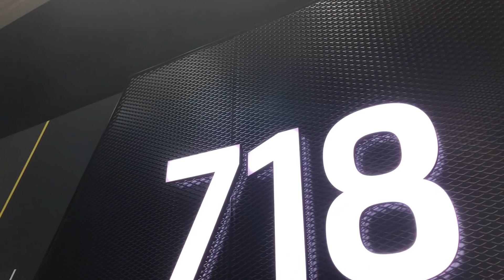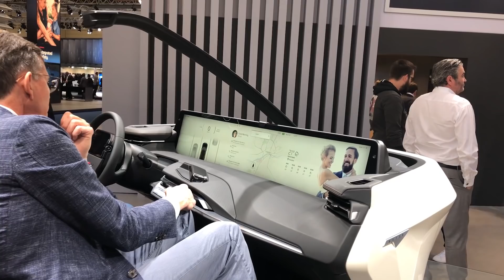De IAA, maar dan op Sjoerds manier - Sjoerds Weetjes 148 | Autovisie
Ook Sjoerd was dit jaar weer te vinden op de IAA. Maar zoals je van hem kunt verwachten, gaat hij niet zomaar alle auto's af. Hij vertelt je leuke weetjes over minder opvallende vondsten. Meer Autovisie?

Welkom op het YouTube-kanaal van Autovisie. Je kent ons wellicht wel van het Autovisie jaarboek, het Autovisie Magazine en Autovisie.nl. Maar op YouTube bieden we je nog meer. Hier vind je video’s met autonieuws, autovideo's, autotests, autoreviews en natuurlijk Sjoerds weetjes en Peters proefrit nog veel meer.

Tijdens onze eerste testnotities bespreken we de nieuwste modellen van dit jaar. Van de Tesla Model 3 tot de Mazda CX30, en van de Audi e-tron tot de Jaguar I-Pace, de autovisie presentatoren nemen alles wat je wilt weten over de auto met je door. De Autovisie redactie, bestaande uit onder andere Peter Hillhorst, Sjoerd van Bilsen, Dries van den Elzen en Jaco Bijlsma testen de auto’s waar jij alles van wil weten.

Liever wat anders kijken? Bij Uw Garage van Autovisie nemen we een kijkje bij een unieke auto’s en hun eigenaren. Denk hierbij aan een tot racewagen omgebouwde VW Caddy of een klassieke Volvo Amazon. Laat je verbazen door een prachtige Mercedes en kijk je onze ogen uit bij een Ford F-150.